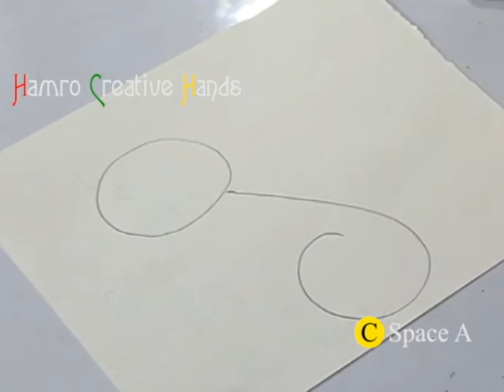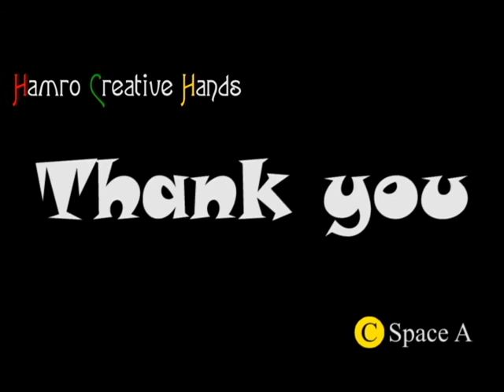How to draw cat? (easy drawing step by step)